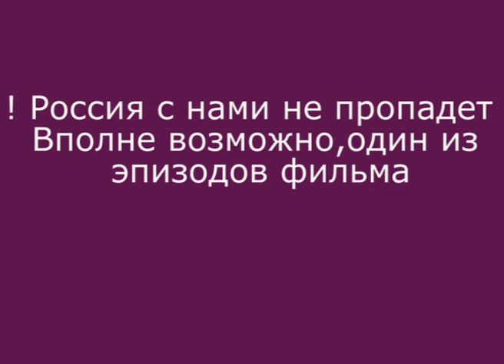2017_02_16 Презентация ЖФК "Медведь". Начало. "Нужен гол"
2017_02_16 Презентация ЖФК "Медведь". Начало. А.Раинская "Нужен гол"